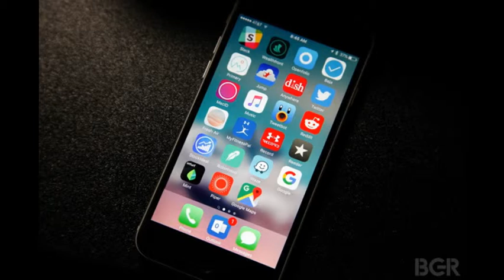Apple không cho đổi giao diện, nhưng vì sao iPhone của tôi lại đẹp hơn iPhone của bạn?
Bài chia sẻ thú vị dưới đây sẽ gợi ý cho những người dùng iPhone cách để khiến chiếc điện thoại ấn tượng hơn.